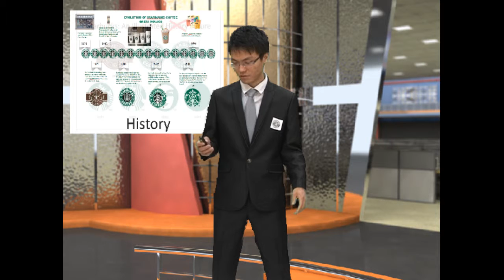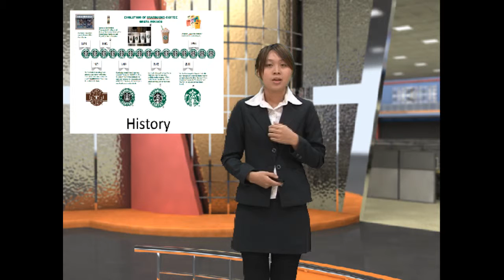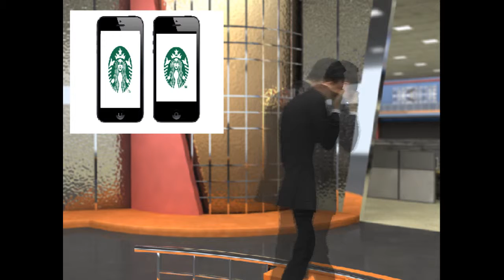Presentation Class First Student Presentation 2013 Starbucks_01